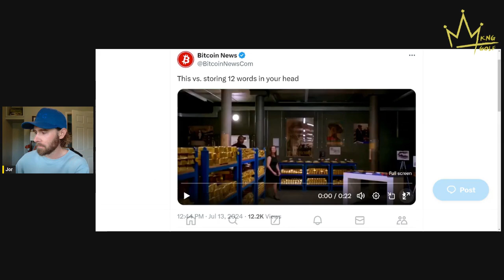what does $230 billion worth of gold look like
Welcome to the Daily Bitcoin Journey - a show focused on actionable and logical discussion for bitcoiners and future bitcoiners! Each morning at 9am EST, tune in to the live show on YouTube and Zap Stream to experience a unique and always evolving list of topics! We discuss topics such as bitcoin security, growing your bitcoin network, starting a business, earning bitcoin, and all the latest news from around the bitcoin world!

Upgrade your viewing experience by signing up for the BITCOIN JOURNEYMEN tier on YouTube for just $3/month, granting you access to exclusive content, behind-the-scenes footage, and more. Alternatively, become a patron of the channel and join our private community and signal chat for only $8 per month, helping you grow your bitcoin network and get help from fellow bitcoiners. The bigger your bitcoin network, the faster you can exit the fiat system!

Whether you're a seasoned sat lover or a future bitcoiner just starting your journey, DAILY BITCOIN JOURNEY offers valuable information, new ideas, the latest news, and a supportive community to help you navigate the ever-evolving landscape of bitcoin!